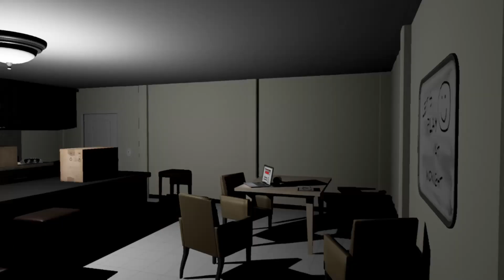Emily Wants To Play FT HAZE (Night 1)